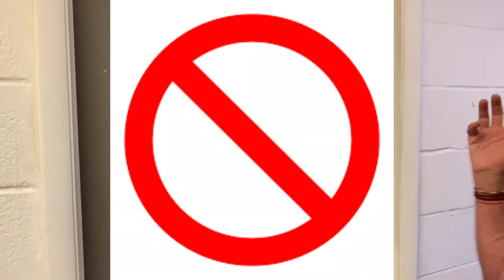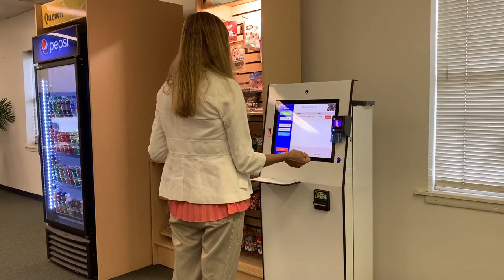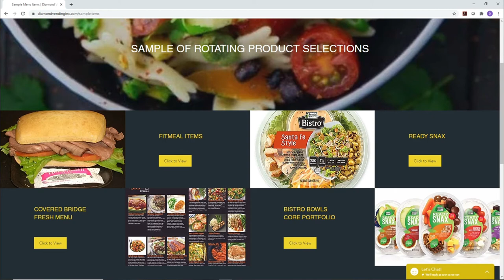Brief Self-Checkout Market Video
Our convenient touch free fully managed market is a huge convenience for your staff's breakroom experience.